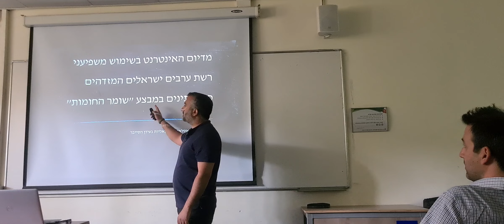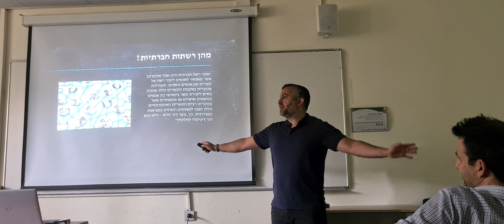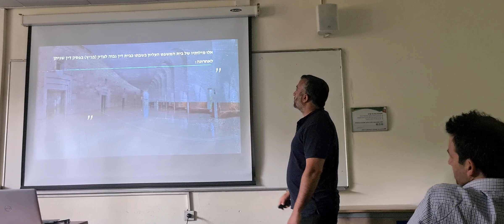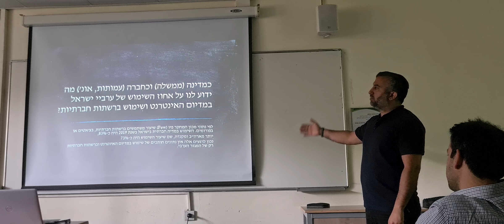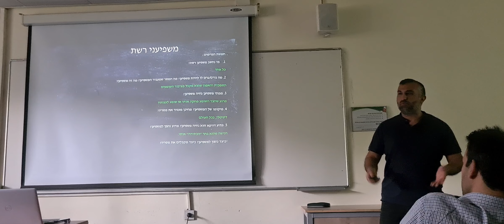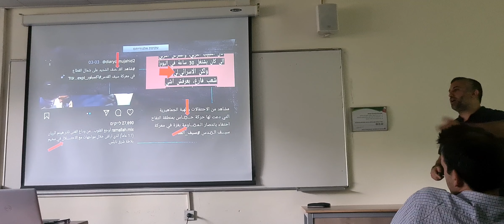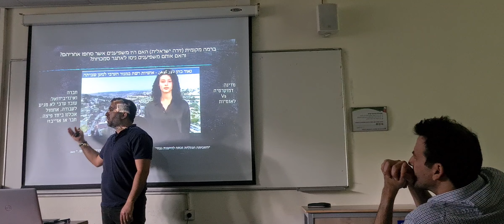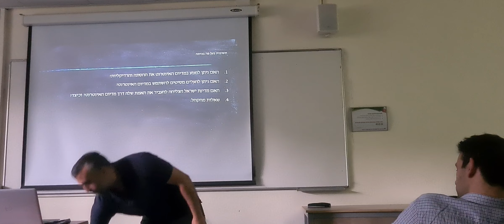משפיעני רשת ערביי ישראל המזדהים כפלסטינים במבצע שומר חומות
הרצאה קצרצרה על משפיעני רשת ערבים במבצע שומר חומות ועל מה מחכה למדינת ישראל בשומר חומות 2.
פירוט על שלושה רבדים:
1. אינדבידואל.
2. חברה.
3. מדינה.

מוזמנים להתנדב ליחידת הסייבר-סיגנט של פרויקט אלפא
צריכים אותך!
לאור לקחי המלחמה האחרונה וההפסד הישראלי במספר זירות (ביטחוני, הסברתי, כלכלי ועוד) דרושים מתנדבים דוברי ערבית לכריית מידע בערבית מכלל הרשתות החברתיות.
מטרת העל: להציל יהודים מפרוגרום נוסף.
מה  נדרש?
1. גישה לכלל הרשתות החברתיות.
2. ערבית ברמה גבוהה (ספרותית או מדוברת).
3. יכולת הבנה, תרגום וניתוח חומר לצורך כתיבת סיכום מודיעיני.
4.התנדבות בהיקף של שעה בשבוע.
5. יכולת הגעה למרכז הארץ פעם בחודש.
*נכתב בלשון זכר מטעמי נוחות בלבד.

רוצה להצטרף להכשרה של הצוות הקרוב ולהיות בחוד החנית של מדינת ישראל?
נשים אמיתיים - תוצאות אמיתיות!

אתה חושב שיש לך את זה?
הגש מועמדות עוד היום.
מספר המקומות מוגבל!

ערכה ללימוד עצמי ערבית מדוברת עם כתיבה וקריאה בתכנים מדיניים, ביטחוניים, פליליים ושפת רחוב
סודרא יהודי ציוני (כאפייה יהודית)

יום חזק!